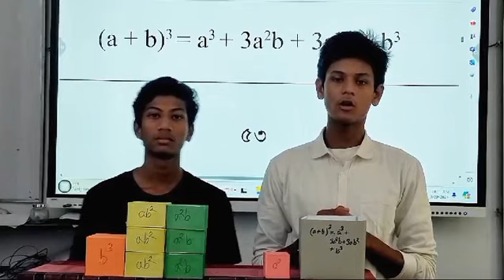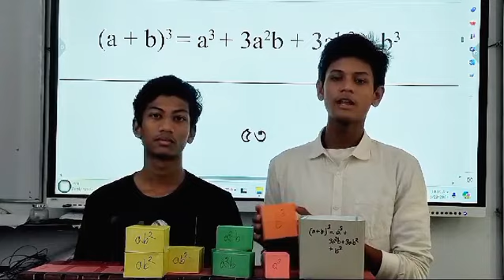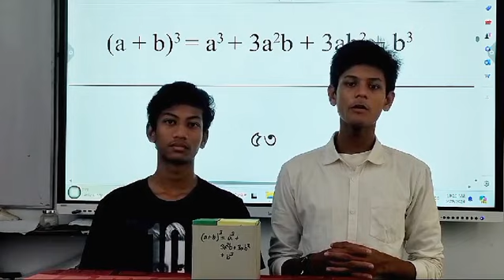(a+b)^3 = a^3+3a^2b+3ab^2+b^3 || Geometric Prove